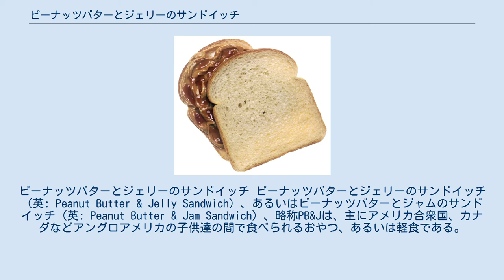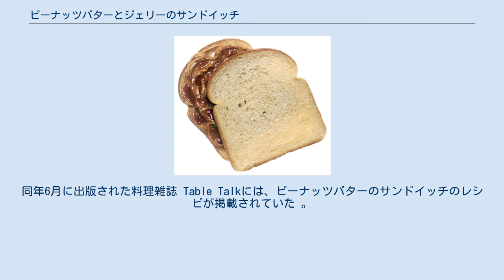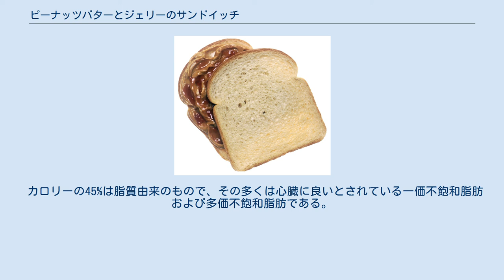ピーナッツバターとジェリーのサンドイッチ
ピーナッツバターとジェリーのサンドイッチ ピーナッツバターとジェリーのサンドイッチ（英: Peanut Butter & Jelly Sandwich）、あるいはピーナッツバターとジャムのサンドイッチ（英: Peanut Butter & Jam Sandwich）、略称PB&Jは、主にアメリカ合衆国、カナダなどアングロアメリカの子供達の間で食べられるおやつ、あるいは軽食である。
二枚の食パンのそれぞれの片面にピーナッツバターおよびジェリー（固形物を濾して取り除いたジャム）を塗り、それらの面を合わせてサンドイッチにして食べるのが一般的。
好みでチョコレート、シロップ、バター、蜂蜜などを加えることもある。
 2002年の統計によると、平均的なアメリカ人は高校を卒業するまでに一人当たり1,500個のPB&Jサンドイッチを食べる。
 ピーナッツバターとジェリーのサンドイッチのレシピにはバリエーションがあり、蜂蜜やベーコン、チョコレート、メープルシロップを加えるものもあれば、ヌテラ（ヘーゼルナッツ入りチョコレートスプレッドの一種）、レーズン、バター、ポテトチップス、チーズ、スライスしたバナナ、ドライフルーツを加えるものもある。
マシュマロを原料としたスプレッドの一種マシュマロクリームをピーナッツバターと合わせたサンドイッチはフラッファーナターと呼ばれる。
また、スライスしたバナナの代わりにスライスしたイチゴやリンゴを入れるものもある。
 食パンの代わりにスライスしたベーグルを使用することもある。
 1900年代前半、ピーナッツバターは炒りたてのラッカセイを挽いて作られる、ニューヨーク市の高級ティールームでしか出されなかったほどの高級食材だった。
 当時のピーナッツバターはピミエントやキンレンカ、セロリ、クレソン、焼いたクラッカーとともに提供されていた。
 女性誌グッド・ハウスキーピング1896年5月号には、「忙しい主婦のあなたも、肉挽き機でピーナッツをひいて、ピーナッツバターを作ってトーストに塗って食べてみましょう!」という内容の記事が掲載されていた。
同年6月に出版された料理雑誌 Table Talkには、ピーナッツバターのサンドイッチのレシピが掲載されていた 。
 ピーナッツバターとジェリーを一緒にパンに塗った料理がアメリカの文献中に初めて登場したのは、1901年にジュリア・デイヴィス・チャンドラー（Julia Davis Chandler）が執筆し出版したボストン料理学校調理科学と家庭経済学の雑誌（Boston Cooking-School Magazine of Culinary Science and Domestic Economics）という書物である。
 その後、瓶入りのピーナッツバターが市場に導入されてピーナッツバターの価格が下落し、1920年代後半にはピーナッツバターとジェリーのサンドイッチは庶民でも楽しめるようになり、子どもたちの間で人気になった。
 米国ラッカセイ組合は第二次世界大戦中のアメリカ軍のレーションのリストにピーナッツバターとジェリーのサンドイッチがあったと主張している。
ピーナッツバターとジェリーのサンドイッチ用に、ピーナッツバターとブドウのジェリーを交互に同じ瓶に詰めた製品が販売されている。
 ブドウジャムとピーナッツバターそれぞれテーブルスプーン2杯分を精白パンにはさんだピーナッツバターとゼリーのサンドイッチのサンドイッチは、栄養摂取勧告量の22%の脂質と1日の摂取量22%分のカロリーを含んでいる。
 カロリーの45%は脂質由来のもので、その多くは心臓に良いとされている一価不飽和脂肪および多価不飽和脂肪である。